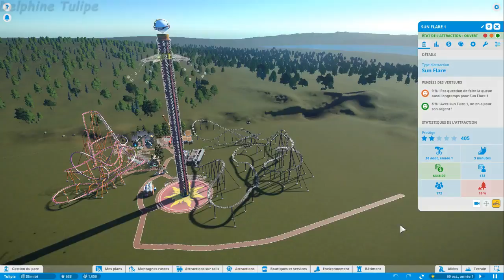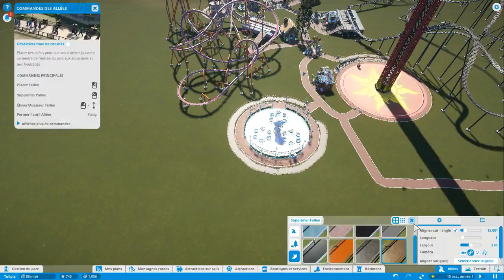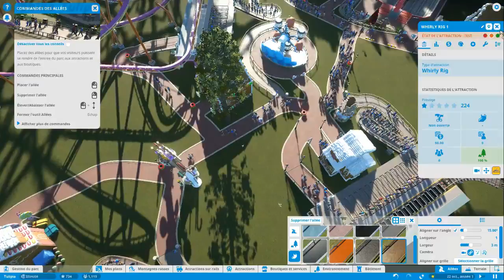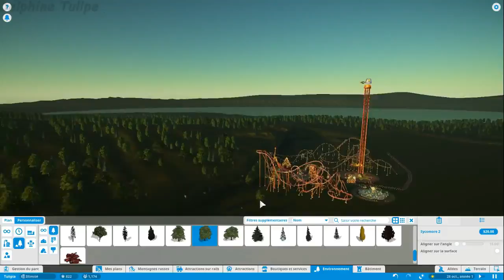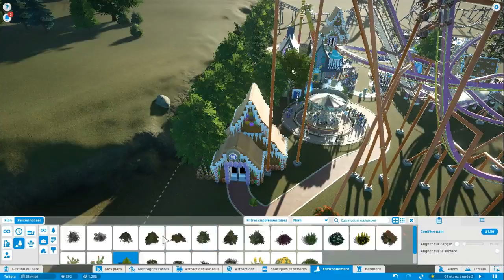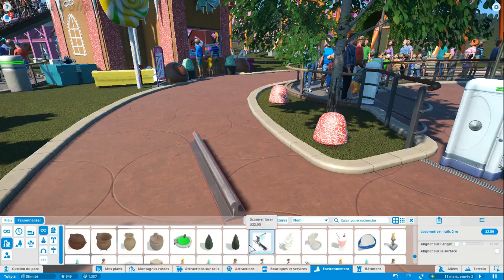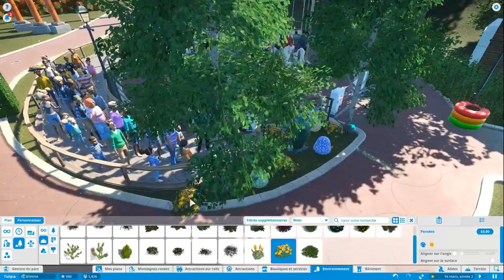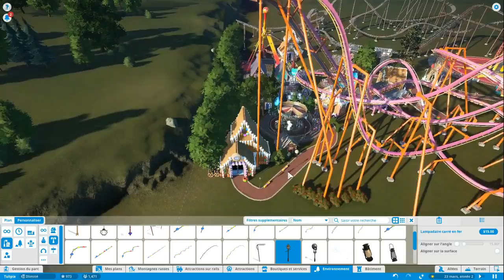Tulipia - Attention aux dents #05 [Planet Coaster]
◕‿◕  Hello mes tulipes !

Codes Ami(e)s : New 3DS xL : Je ne partage pas / 3DS xL rose : 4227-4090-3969

❤Bonne vidéos❤